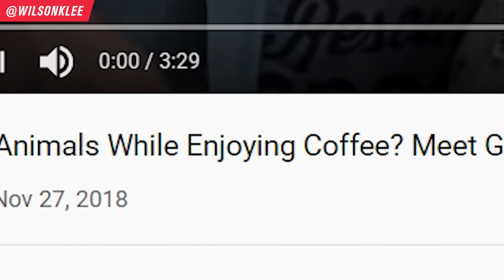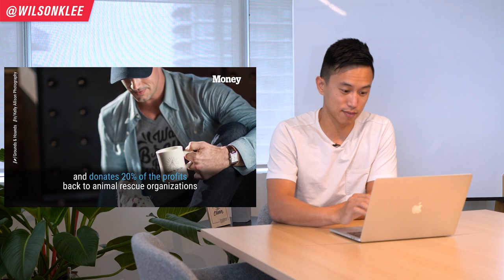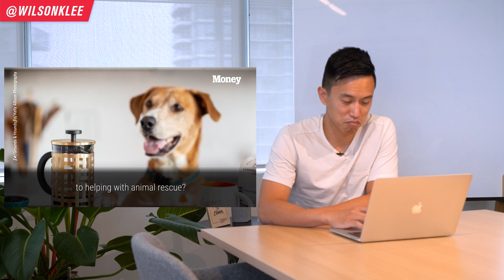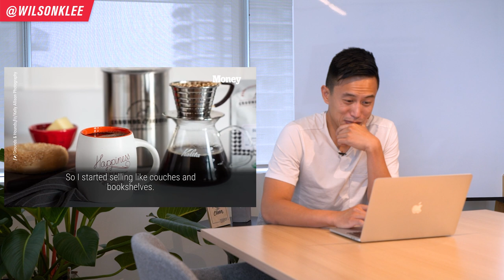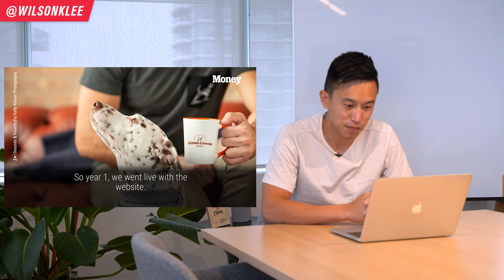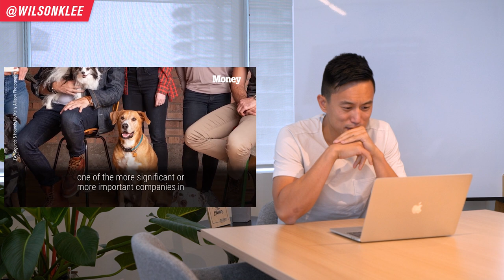Entrepreneur Reacts: $1.2M Online Coffee Business That Rescues Dogs | Start A Food Business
👉 Are you also passionate about a cause and want to create an online food business? Learn how

Imagine combining two of your passions to create an online food business that has a mission and impact behind it?! That's what Jordan did with Grounds & Hounds. Although I would not have sold all my furniture to start it, I greatly admire how he did it and how he grew this coffee business to be as large as it is and has REAL impact for dogs. Sometimes I see some businesses that add a cause just for marketing purposes (not truly genuine about it) and end up making little difference. But I'm so happy to see that Jordan is the real deal.

So if you're looking to start a coffee business, start a food business, start a small business with a cause behind it, start a restaurant, start a cafe business, or am an aspiring food entrepreneur, keep on watching!

Entrepreneur Reacts: $1.2M Coffee Business That Rescues Dogs | Start A Food Business

📚 RESOURCES

🛠 Community & Tools
[EQUIPMENT] Tools & software I recommend using -